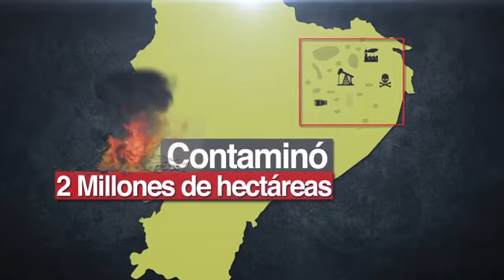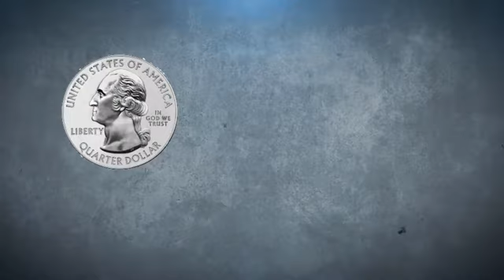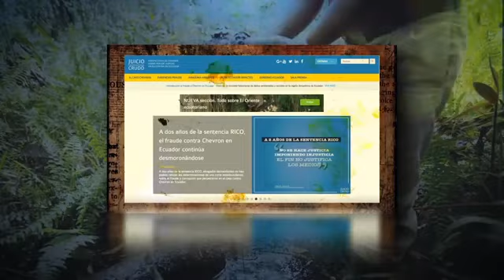Contaminación de Chevron fue un acto deliberado